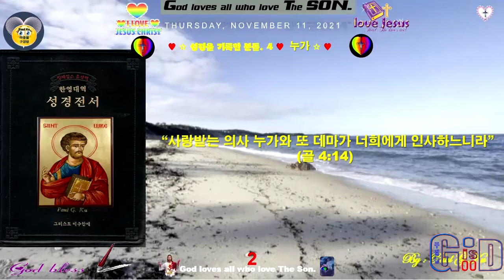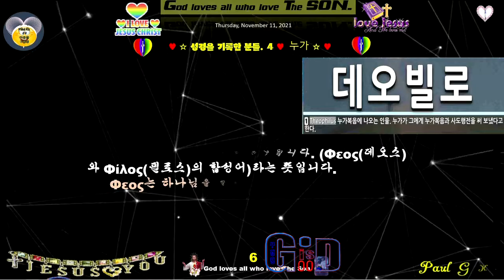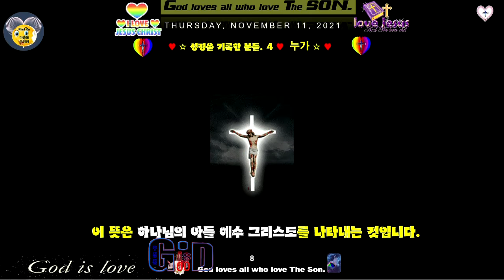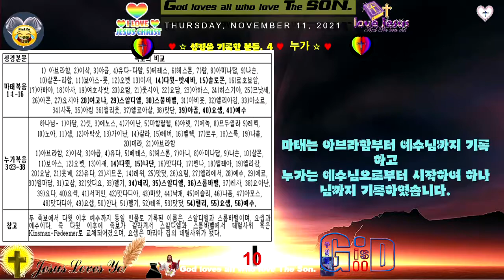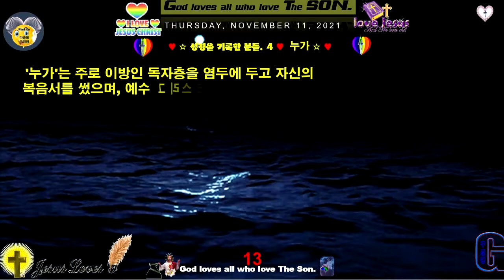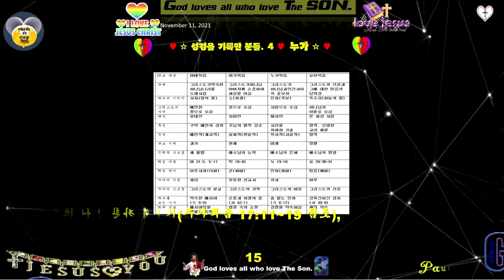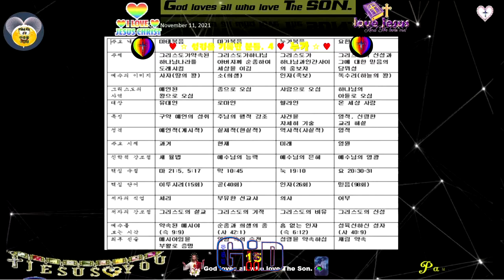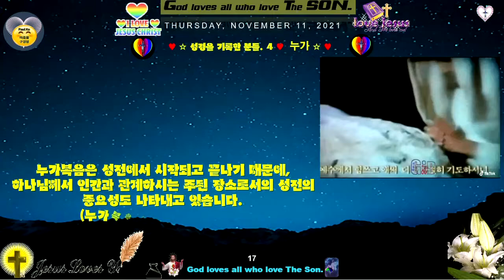성서를 기록한 분들을 봅니다 4♥누가 ♥누가복음서를 기록한 자 ♥누가복음서와 누가 ♥ Paul G Ku, Υίος του Φεού♥구경평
골 4:14

“사랑받는 의사 누가와 또 데마가 너희에게 인사하느니라”(골 4:14)

누가의 이름의 뜻은 '총명하다, 빛을 주는 자'입니다.
'누가'는 누가복음과 사도행전의 저자입니다. 그러한 가운데 의사라는 사실은 감출 수 없습니다.
본래 누가의 직업은 의사로서 안디옥에서 활동하였습니다(골 4:14).
누가복음에는 의학 용어가 50여 회나 반영되기도 하였습니다. 유명한 의사인 자가 복음 전도에 최선을 다하는 일을 하였습니다.

누가복음서와 누가에 대하여 자세한 정보를 공유하려고 합니다.
누가복음서 기록자는 누가입니다.
기록한 시기는 주 후 65년경입니다.
누가복음서 내용은 역사적인 성격을 띠고 있습니다.
기록한 기간은 약 34년간 기록한 것으로 보입니다.
질문합니다.
1 누가복음의 기록한 사람은 누구입니까?
누가입니다.
2 누가복음 기록한 사람의 직업은 무엇입니까?
사랑받은 의사입니다.

기록한 복음서를 받는 자는 데오빌로와 그리스 사람들이었습니다.
데오빌로는 목회자나 랍비는 아니지만 상당한 성경 지식을 갖고 있던 사람이라고 평가할 수 있습니다.
그것은 그의 이름에 '하나님'을 뜻하는 '데오스Theos'가 들어 있었을 것으로 추정할 수 있습니다
하나님의 사랑하시는 자 또는 `하나님의 친구입니다. (Θεος(데오스)와 Φίλος(필로스)의 합성어)라는 뜻입니다.
Θεος는 하나님을 말하고 있습니다.
Φίλος 는 사랑 받는 ό Φίλος는 친구를 말하고 있습니다. 만일 ή φίλη는 여자 친구를 말하게 됩니다.

질문합니다.
1데오빌로라는 이름은 무엇의 합성어입니까?
Θεος(데오스)와 Φίλος(필로스)의 합성어입니다.
2그 뜻은 무엇입니까?
하나님의 사랑하시는 자 또는 `하나님의 친구입니다.

“각하” 라는 높임의 존칭을 쓴 것을 보면 당시에 높은 직위에 있는 총독이라고 봅니다.
'누가'는 사람의 아들을 말하면서 완전한 하나님이 인간으로 오신 자로서 죄인을 구원할 메시아이심을 말하고 있습니다. 즉 예수님은 사람의 아들이시며 세상을 구원한자입니다.
여기서 사람의 아들이라고 말을 하고 있는데 다른 개역 성경에서는 인자라고 표현하고 있습니다.
영문에서 보면 The Son of man으로 되어있습니다. Son이라고 대문자로 시작되며 이 Son 앞에 The 관사가 붙어 있습니다. 특정한  누구를 지칭하고 있습니다. 이 뜻은 하나님의 아들 예수 그리스도를 나타내는 것입니다.
특이한 것은 누가복음은 마태복음과  내용이 비슷합니다. 그러나 누가복음은 연대기적으로 정리되어 있습니다. 그리고 예수님의 출생 이전에 사건들을 포함하고 있습니다.
마태는 예수님의 출생을 아브라함부터 기록하고 있습니다. 그러나 '누가'는 예수님을 시작하여 하나님까지 기록하고 있습니다.
마태는 유대인을 위한 기록이기에 유대인의 조상이 아브라함으로 여기고 있는 것에 비추어 본다면 '누가'는 예수님이 창조주 하나님으로 거슬러 올라가는 족보를 선택하였습니다.

질문합니다.
마태와 누가 가 기록한 예수님의 족보 차이점을 말씀하십시오.
마태는 아브라함부터 예수님까지 기록하고 누가는 예수님으로부터 시작하여 하나님까지 기록하였습니다.

누가복음의 핵심은 누가복음 15장 탕자가 돌아오는 것을 말하면서 잃어버린 것을 찾아 구원하려고 오신 예수님을 조명하고 있습니다.
사람의 아들 그분은 죄인들의 친구임을 분명하게 밝히고 있습니다.

왜 누가복음을 공부하는가?
누가복음에서는 마태복음과 마가복음에 기록된 많은 진리에 추가로 더하는 증거와 함께 이 복음서에만 수록된 내용들도 찾아볼 수 있습니다.
누가복음을 통해 예수 그리스도의 가르침을 깊이 이해할 수 있습니다. 예수 님께서 지상 성역과 무한한 속죄를 통해 나타내 보이신 온 인류를 향한 그분의 사랑과 연민을 온전히 느낄 수 있을 것입니다.
'누가'는 주로 이방인 독자층을 염두에 두고 자신의 복음서를 썼으며, 예수 그리스도를 유대인과 이방인 모두의 구주로 나타내었습니다.
데오빌로는 예수 그리스도의 삶과 가르침에 관하여 이전에 배웠던 적이 있음이 분명합니다. (누가복음 1:4 참조)
'누가'는 구주의 사명과 성역에 대한 기사를 체계적으로 전함으로써 더 많은 가르침을 전해 주고자 했습니다. 그는 자신의 간증을 읽는 사람들이 하나님의 아들 즉, 그분이 우리를 인간을 사랑하심, 속죄 및 부활에 대해 “더 확실하게”(눅 1:4) 알기를 원했습니다.

질문합니다.
누가복음은 누구를 위해, 왜 쓰였는가?
이방인의 독자들을 위하여 쓴 것입니다.

기독교계에 가장 잘 알려진 이야기 중 다음 몇 가지는 누가복음에만 수록된 내용이 있습니다.
침례 요한의 탄생 배경(누가복음 1:5~25, 57~80 참조),
전통적인 성탄절 이야기(누가복음 2:1~20 참조), 열두 살 난 소년 예수가 성전에 있었던 이야기(누가복음 2:41~52 참조),
선한 사마리아인(누가복음 10:30~37 참조),
돌아 온 탕자(누가복음 15:11~32 참조),
부자와 거지 나사로(누가복음 16:19~31 참조)
열 명의 나병 환자 이야기(누가복음 17:11~19 참조),
부활하신 주님께서 엠마오로 가는 두 제자와 함께 걸으신 기사(누가복음 24:13~32 참조)
누가복음에만 실려 있고 다른 복음서에는 나오지 않는 기록이 있습니다.
침례 요한의 가르침(누가복음 3:10~14 참조), 예수 그리스도께서 늘 기도하셨다는 사실에 대한 강조(누가복음 3:21; 5:16; 9:18, 28~29; 11:1 참조),
그가 삽입한 칠십 인의 부름, 훈련, 선교 사업에 대한 내용(누가복음 10:1~22 참조)
'누가'는 구주께서 겟세마네에서 피를 흘리셨으며 천사가 그분께 힘을 더해 주었음을 유일하게 기록한 복음서 저자입니다. (누가복음 22:43~44 참조) 이것은 의사로서 복음서를 기록하는 자이기에 의학적인 면에서 세심하였던 것입니다.
누가복음은 성전에서 시작되고 끝나기 때문에, 하나님께서 인간과 관계하시는 주된 장소로서의 성전의 중요성도 나타내고 있습니다. (누가복음 1:9; 24:53 참조)

“사람의 아들은 잃어버린 것을 찾아 구원하려고 왔느니라.” (눅 19:10)

Shalom
살아 역사하시는 주 하나님은 천지 만물을 창조하시고 평강을 주시는 하나님 아버지의 축복이 오늘 누가 가 기록한 누가복음에서 예수 님의 사명 곧 잃어버린 자를 찾아 구원하려 오신 분을 믿고 십자가에서 보배 피를 흘리시고 장사한지 사흘만에 부활하시고 승천하신 예수님은 만왕의 왕으로 오시는 그분은 심판의 주님으로 다시 오실 예수 님을 알고 그분을 따르는 자에게 하나님 아버지의 놀라운 은혜가 임하시기를 간구합니다. 그리고 오직 하나님만 섬기고 성도로 부르심을 입은 모든 자에게 살아 계신 창조주 하나님 우리 아버지와 주 예수 그리스도로 좇아 은혜와 평강이 임하시기를 축복합니다. 아멘
The Lord Jesus Christ be with thy Spirit, Grace be with you. Amen.
감사합니다.